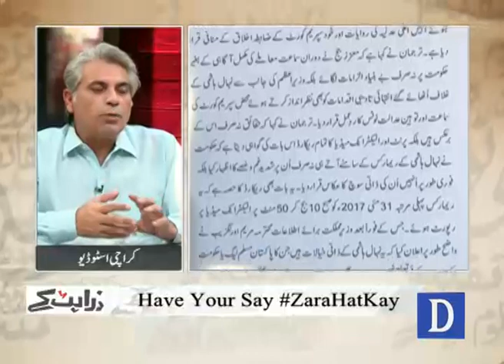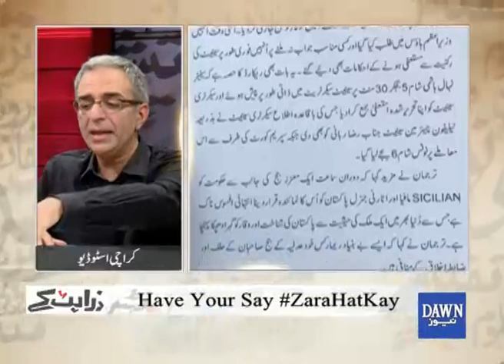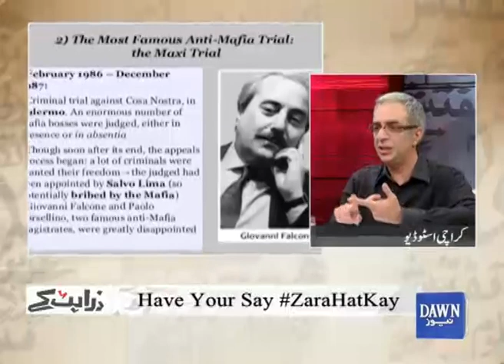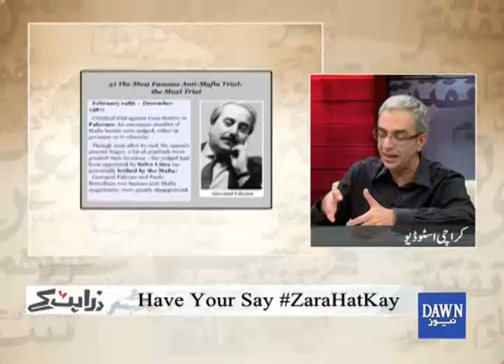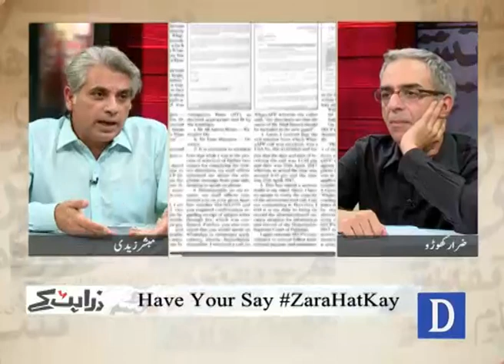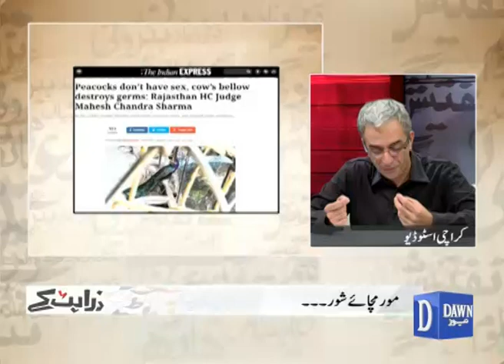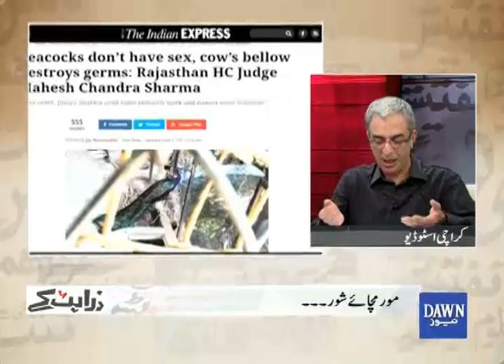Zara Hat Kay - June 01, 2017 "Nehal Hashmi case of Sicilian Mafia Remarks, PEACOCK TEARS"